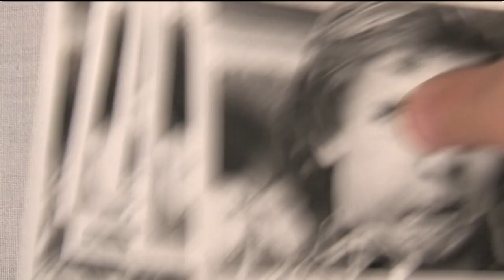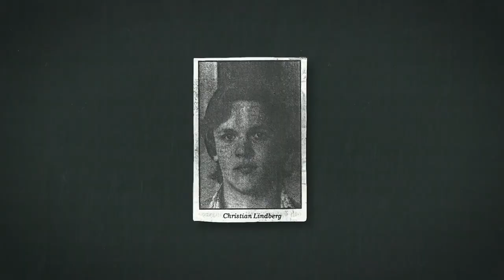Clip no I: Christian Lindberg´s first concert spring 1976 only 18 years old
In 1976 Christian Lindberg was asked to do a concert in Grünewalsalen in the main Stockholm Concert House having only plyaed the trombone for a little over a year. Suddenly he noticed that Swedens Prime Minister Olof Palme sat on the first row. Palme was so impressed that he gave Christian a standing ovation.